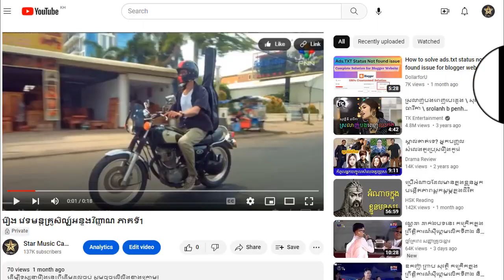រឿង វេទមន្តគ្រូសិល្ប៍អន្ទងវិញ្ញាណ ភាគទី34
ដើម្បីទស្សនារឿងនេះពីដើមដល់ចប់ សូមចុចលើលីងខាងក្រោម៖

សូមអរគុណ